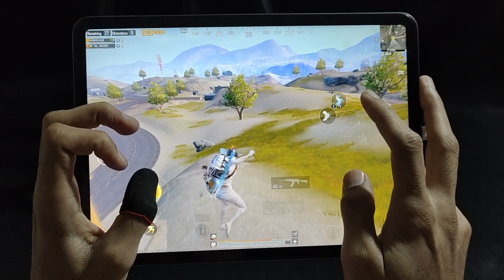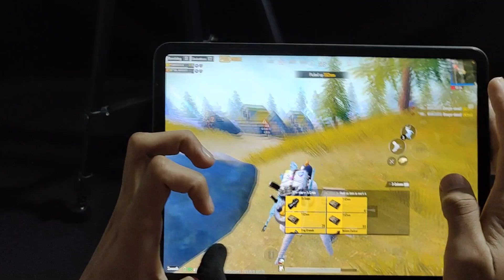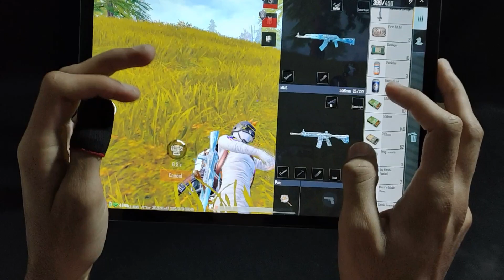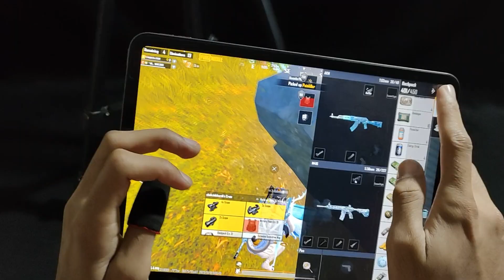Full Handcam #25🔥New Best Rush LiViK GAMEPLAY😍PUBG MOBILE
Full Handcam #24😍 THE REAL KING OF LIVIK 🔥 IPAD PR0 2022 - PUBG MOBILE

Headphones : Red Dragon h510 zeus 2

Controls : 6 Finger claw + Gyro

iPad Pro
pubg
ipad handcam pubg
pars gaming
pubg handcam
pubg ipad